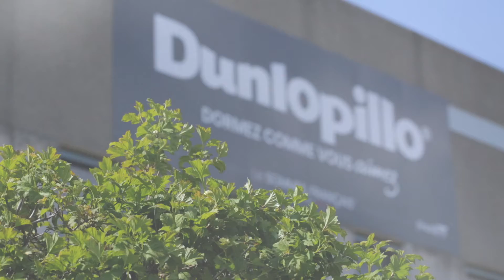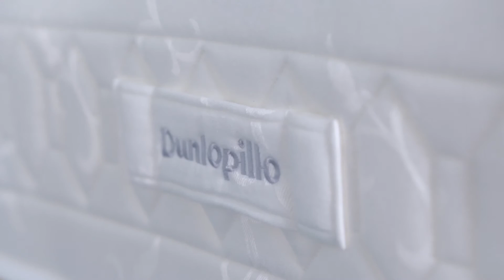DUNLOPILLO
Venez découvrir la gamme de matelas DUNLOPILLO dans notre boutique Literie10